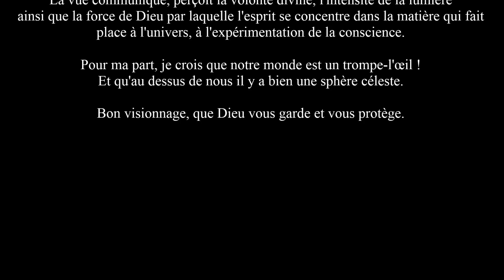La Sphère Céleste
L'Ancienne Égypte avait leur sphère céleste et leurs constellations des milliers d'années avant JC. La période gréco-romaine aussi avait leur sphère céleste :

 « Hérodote nous dit que l'on doit l'année et son partage en douze parties aux Égyptiens, et quoiqu'il tienne cette information des Égyptiens eux-mêmes et en particulier des Héliopolitains, nous devons la considérer comme exacte, car les monuments astronomiques démontrent d'une manière irréfutable que les Égyptiens ont de bonne heure possédé une sphère à eux. »
L'expression d'Hérodote " douze parties ", semble indiquer l'actuel partage en douze parties ou le zodiaque.

Les anciens Égyptiens divisaient l'année en douze mois de trente jours; ces trente jours formaient trois décades ou semaines de dix jours. Cinq jours épagomènes complétaient l'année de 365 jours.
La naissance d’Isis, le 4e jour épagomène, était déjà célébrée dans l’Égypte ancienne.

À chaque décade correspondait une étoile et sa divinité tutélaire. Ce sont ces étoiles fondamentales, situées dans le voisinage de l'écliptique, qui servaient de zodiaque aux anciens Égyptiens.

Dans les sociétés secrètes la sphère céleste évoque le sacré, le passage du fini à l’infini, de la vie temporelle à la vie éternelle, mais elle nous fait aussi prendre conscience que nous sommes bien observateurs entre zénith et nadir. Les astres qui suivent leurs trajectoires harmonieusement combinées font penser inévitablement que c’est là que règne le Grand Architecte de l’Univers.
Et le ciel est un symbole par lequel s’exprime la croyance en un être supérieur, créateur de l’univers, pure manifestation de la transcendance, de la puissance et de la pérennité.

Pythagore ne s’était d’ailleurs pas trompé lorsqu’il parlait de l’harmonie des sphères, harmonie perçue comme « la juste consonance des parties au Tout en une céleste octave ».

La sphère céleste by Vega !

Musique utilisée dans la vidéo :

Artiste : Anilah

Titre   : Warrior